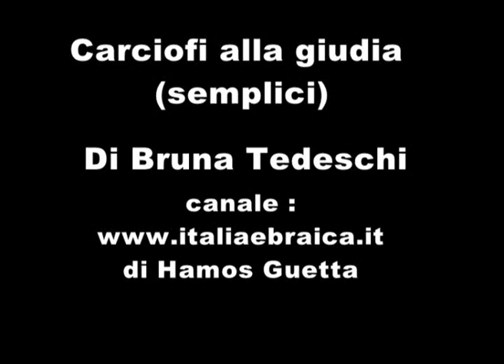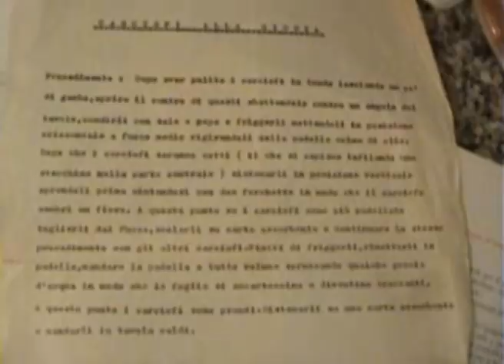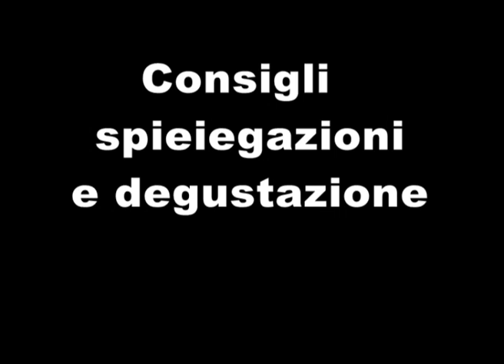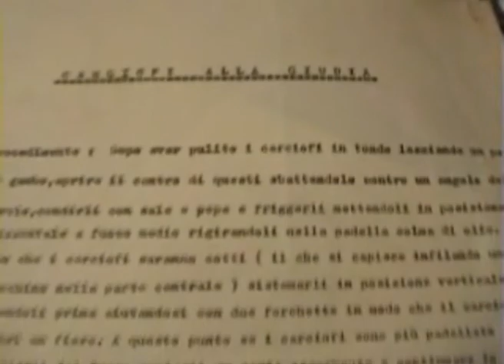Carciofo alla giudia semplice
farlo perfetto è difficile , ma farlo buono  è semplice anche senza i carciofi tipici romaneschi.Bruna Anziana signora ebrea romana ci insegna  come si fa con semplicita e un trucco della sua mamma.